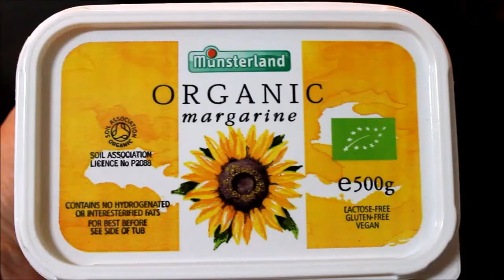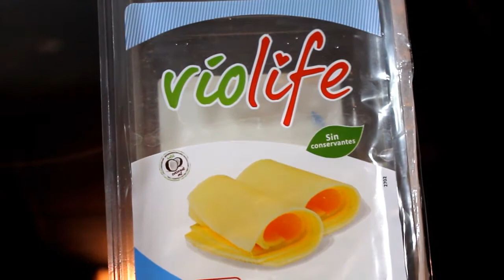LASAÑA, DE CARNES (CANALONES)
LASAÑA DE CARNE (CANALONES)
Ingredientes:  15 canalones aprox.
una pechuga de Pollo
tres trozos de Lomo
30 grs, Jamon
50 grs. Cebolla
50 grs. Margarina
50 grs. Harina
500 ml. Leche
Para Bechamel:
45 grs. Margarina
45 grs. Harina
500 ml. Leche
Queso Vegano
Sal, Aceite, y Nuez Moscada
Pasta Canalones